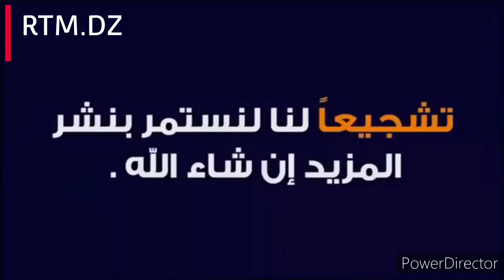شوف ناس الخير ببجاية